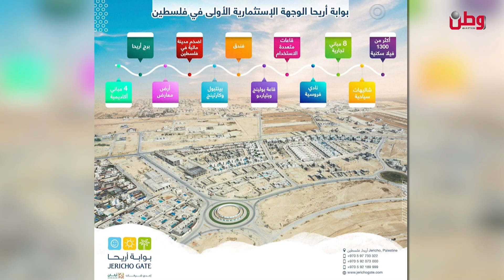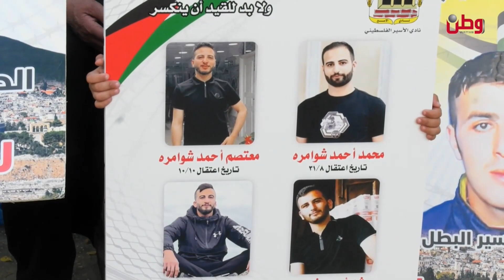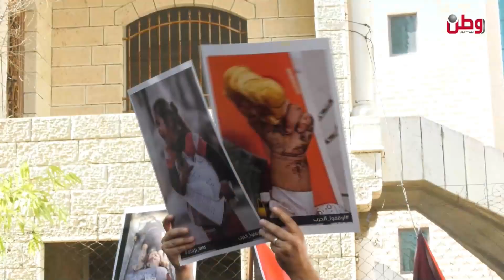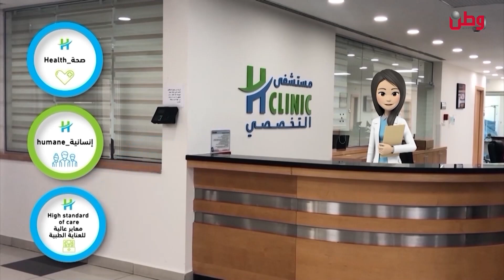صباح الخير يا وطن 1 11 2023